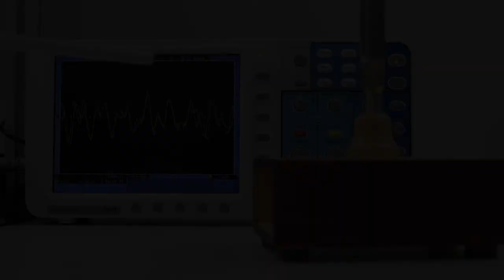Lautstärke und Amplitude einer Stimmgabel mit Resonanzkasten - Experiment